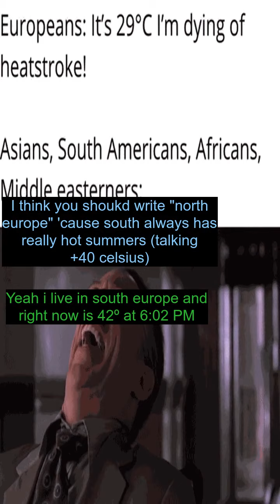Looks cool - Best memes and comments Wednesday July 13th!